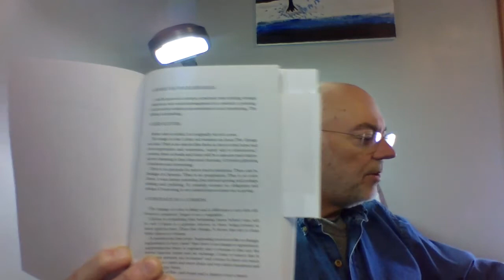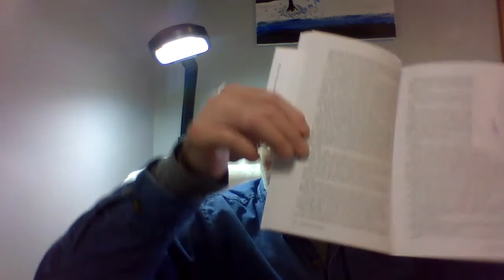What Gertrude Stein & William Gass Can Teach Us About Challenging Texts 11-16-21. I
n this video I discuss what Stein's Tender Buttons and Gass's analysis of it can teach us about approaching challenging, experimental texts.